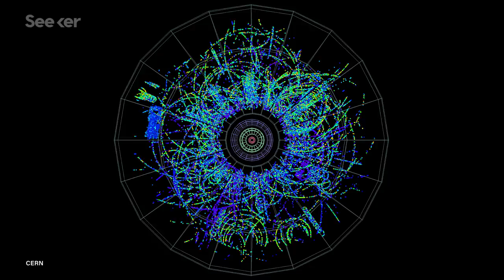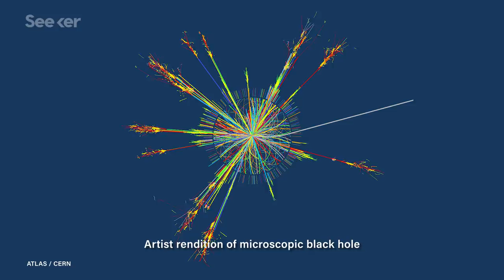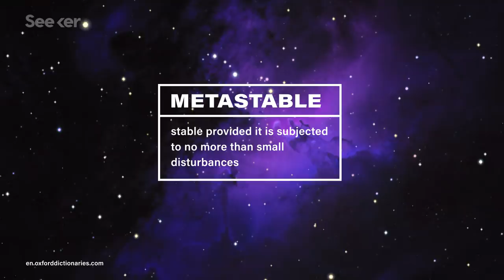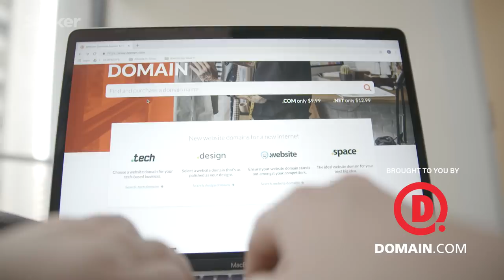Could a Particle Accelerator Destroy Earth?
You may have heard theories that particle accelerators could destroy earth by creating strange matter, an accidental black hole, or by tearing the fabric of spacetime itself. But is there any real science behind these claims?

We Regret to Inform You the Large Hadron Collider Will Not Annihilate Earth
“The fresh panic surrounds a quote from the physicist’s new book (which we will not link to or promote in this post). He claims that the Large Hadron Collider could reduce the planet to a mass of hot matter the size of a football stadium, suck the planet into a black hole, yadda yadda.

Earth Could Be Crushed to The Size of a Soccer Field by Particle Accelerator Experiments, Astronomer Warns
“Martin Rees, a well-respected British cosmologist, has made a pretty bold statement when it comes to particle accelerators: there's a small, but real possibility of disaster. Particle accelerators, like the Large Hadron Collider, shoot particles at incredibly high speeds, smash them together, and observe the fallout.”

“If micro black holes do appear in the collisions created by the LHC, they would disintegrate rapidly, in around 10-27 seconds. They would decay into Standard Model or supersymmetric particles, creating events containing an exceptional number of tracks in our detectors, which we would easily spot. Finding more on any of these subjects would open the door to yet unknown possibilities.”